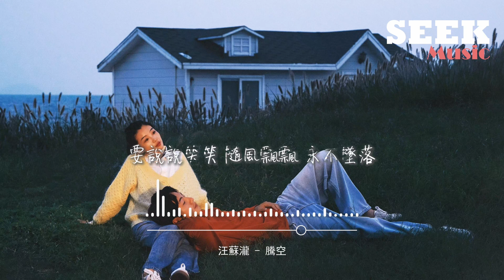汪蘇瀧 - 騰空『有翅膀 的人去天空 要飛得 有點瘋，要說說笑笑 隨風飄飄 永不墜落，我信仰 廢話不多說 別擔心對與錯，列車啟動 原地騰空。』【動態歌詞MV】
❖歌詞在下面❖

詞：唐恬
曲：汪蘇瀧
製作人：汪蘇瀧
編曲：Flash piggy/金若晨/汪蘇瀧
吉他：王迪
和聲編寫：徐傑
和聲：汪蘇瀧/徐傑
人聲錄音：李宗遠@Studio 21A
混音：Heidi Wang
母帶：Chirs Gehringer@Steling Sound
全景聲混音：張步若
音樂總監：金若晨
製作統籌：任孝恆
企劃A&R：X.Faulkner
企劃統籌：任孝恆/唐藝方
出品人：李思睿
出品：北京大象無形音樂有限公司
給我瘋狂的旅途
給我惡龍救公主
(你給我站住 你給我站住)
給我隨緣的態度
走不通就換條路
(還沒到山谷 原地跳個舞)
我是 不管不顧不喜歡就說不的天才
我要 追雲追風追它一個浪漫的夜晚
只要 飛得足夠快 煩惱就 抓不住腳踝
沒有 時間來傷感 要趕快 唱歌和告白
聽我說
Shalala lala 天塌不下來對嗎
你喜歡誰啊 大聲告訴他
聽我說
Shalala lala 你還在呼吸對嗎
憑感覺出發 真心不複雜
有翅膀 的人去天空 要飛得 有點瘋
要說說笑笑 隨風飄飄 永不墜落
我信仰 廢話不多說 別擔心對與錯
列車啟動 原地騰空
喜歡的事就歡呼
哪怕輸了也敢賭
(天空沒地圖 哪有人迷路)
出發時要救公主
打不過啊真可惡
(交給王子吧 我退出江湖)
聽我說
聽我說
聽我說
聽我說
聽我說
累了就停下 回血就出發
聽我說
跟隨你此刻 第一個想法
就一起 大喊向前沖 沒想好 往哪兒沖
可說說笑笑 隨風飄飄 就是對的
你開心 是最重要的 起飛是重要的